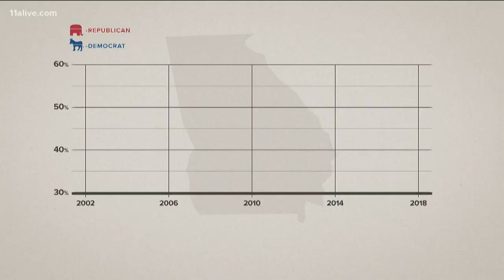Georgia GOP picks new leader as power shifts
Georgia Republicans are choosing a new party leader this weekend.  It’s doing so at a time when the party is facing down losses in congressional and legislative seats – and scandal among some of its leaders.